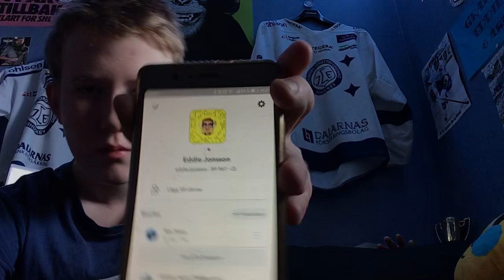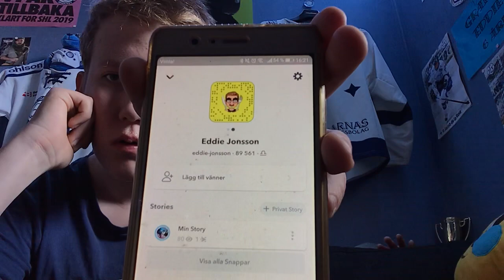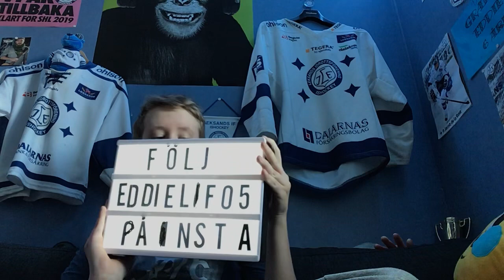Testar finskt godis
Snap: Eddie-Jonsson